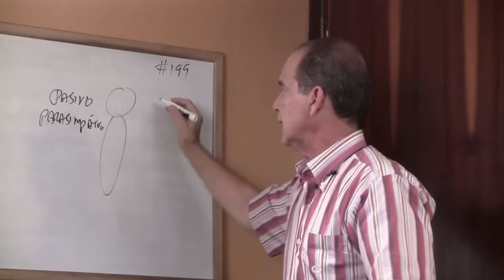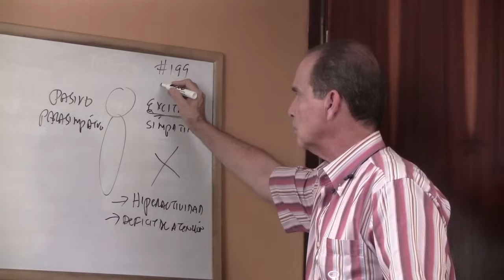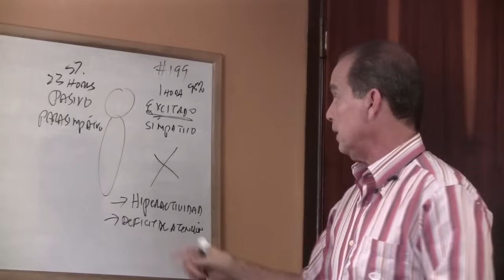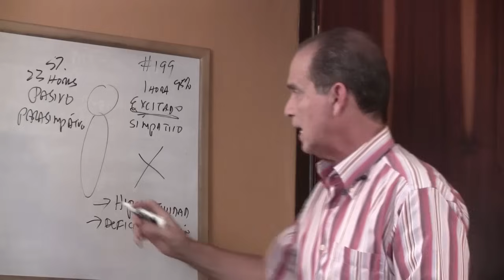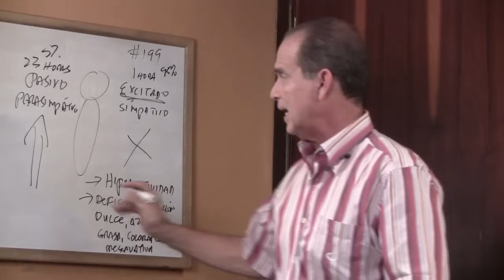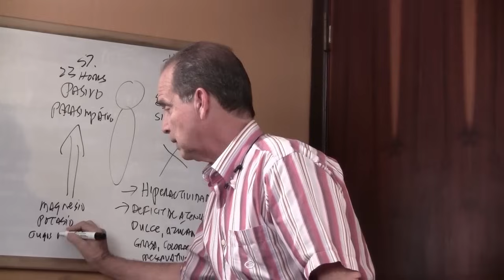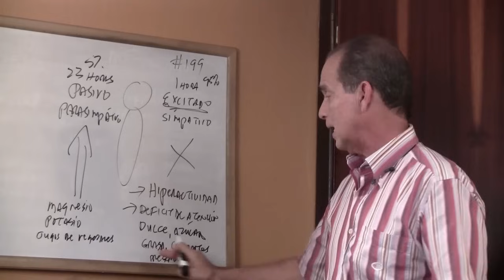Episodio #1121 Niños Hiperactivos y La Dieta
En este episodio Frank menciona cuál es la relación entre la dieta rica en azúcar y los niños que presentan hiperactividad.

Para tener la ayuda de un consultor certificado en metabolismo en Estados Unidos llame al o directo o visítenos